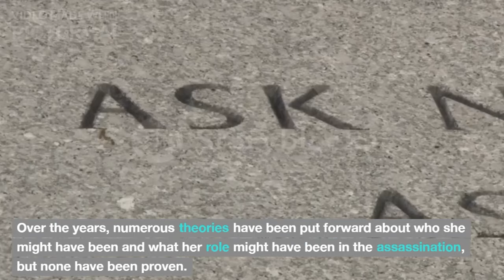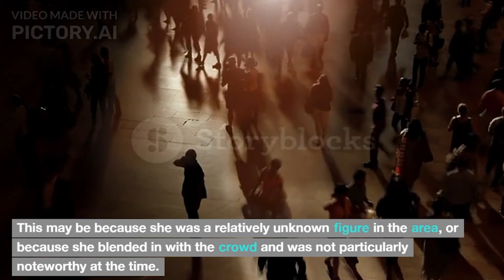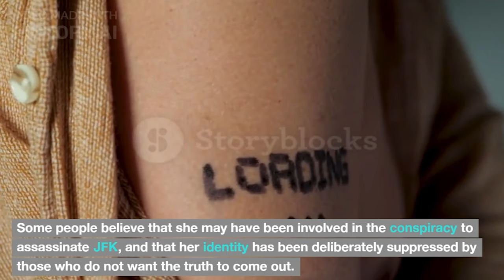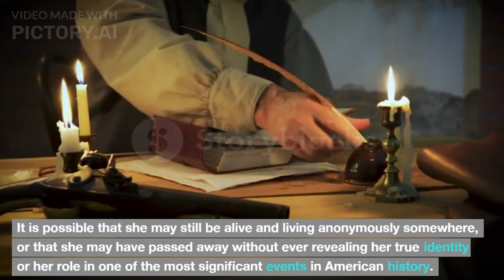The Babushka Lady in John F. Kennedy assassination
The Babushka Lady (related to the assassination of JFK)
The Babushka Lady is a nickname given to an unknown woman who was present during the assassination of John F. Kennedy on November 22, 1963, in Dallas, Texas. The name "Babushka" comes from the Russian word for "grandmother," as the woman was wearing a scarf or head covering that is commonly worn by older women in Russia and other Eastern European countries.

Several photographs and films of the assassination show the Babushka Lady standing near the grassy knoll, a small hill on the northwest side of Dealey Plaza where many witnesses believed they heard shots coming from. She appears to be holding a camera, and some witnesses reported seeing her take photographs or film the events that unfolded.

Despite the extensive investigation into Kennedy's assassination, the identity and whereabouts of the Babushka Lady remain a mystery. Several individuals claimed to have seen her in the area, but none were able to identify her or provide any meaningful information about her.

The FBI and other government agencies conducted extensive searches and investigations to try to identify the Babushka Lady, but their efforts were ultimately unsuccessful. Over the years, numerous theories have been put forward about who she might have been and what her role might have been in the assassination, but none have been proven.

Some have suggested that the Babushka Lady was a foreign spy or government agent who was gathering intelligence at the scene. Others have speculated that she was a bystander who captured crucial evidence on film but was afraid to come forward due to fear of retribution. Still, others believe that she may have been involved in the conspiracy to assassinate Kennedy.

Despite the mystery surrounding her identity, the Babushka Lady remains an iconic figure associated with one of the most significant events in American history.